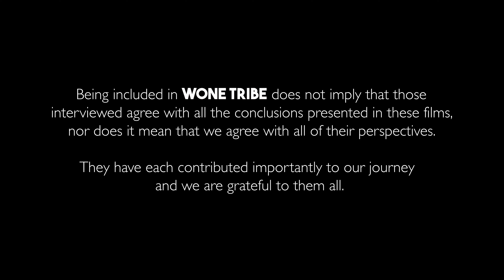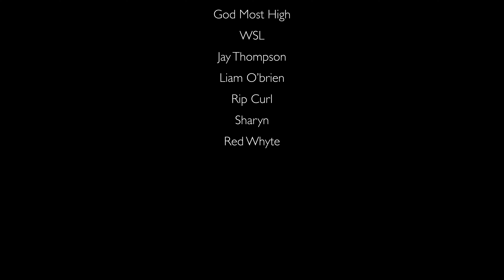Rip Curl Pro Bells Beach - Jay Thompson Coaches Liam O'Brien to a Victory on Easter Sunday - Surfing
It's Easter Sunday Morning and the Rip Curl Pro Free Surfing session is underway at Bells Beach and the Swell has arrived.
Then the buzzer goes and Rd 2 the Elimination in the water. Jay Bottle Thompson Coaches Liam O'brien to a easy victory out the Bells Bowl.
Surfers - Carlos Munoz, Griffin Colapinto, Gabriel Medina, Kanoa Igarashi, Ryan Callinan, Ezekial Lau, Morgan Cibilic, Xavier Huxtable,  Barron Mamiya Leonardo Fioravanti Surfing.  @ColaBros @barton_lynch @ripcurl @wsl@wsl